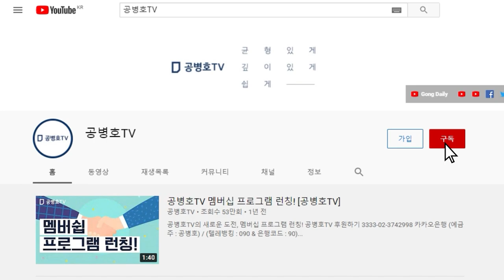서울시선관위 주무관 조사권 발동 통보 / 사전투표 거부, 당일투표 독려 조사하겠다 / 국민들이 선택권을 갖고 있잖아 / 왜, 입을 털어막으려 했는지, 선거조작위원회 주무관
Bitcoin : 3MTW849AkP2ftLeSK2teZHMmzLu7Z83s9U